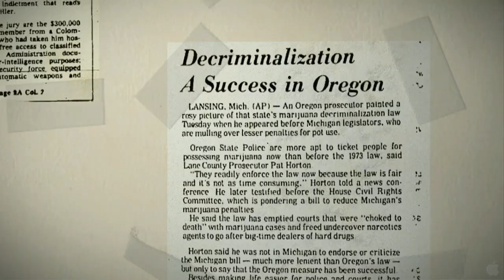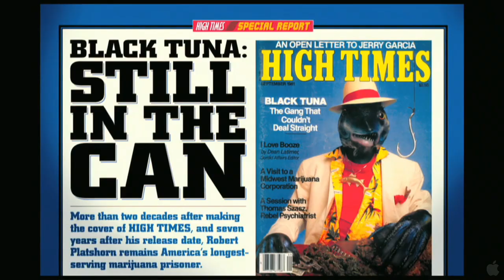Square Grouper Trailer 2011 HD Official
Trailer de Pélicula Square Grouper Trailer 2011 HD Official
Square Grouper
In theaters: April 15th, 2011
Genre: Drama
Director: Billy Corben
Synopsis
A colorful portrait of Miami's pot smuggling scene of the 1970s, populated with redneck pirates, a ganja-smoking church, and the longest serving marijuana prisoner in American history.